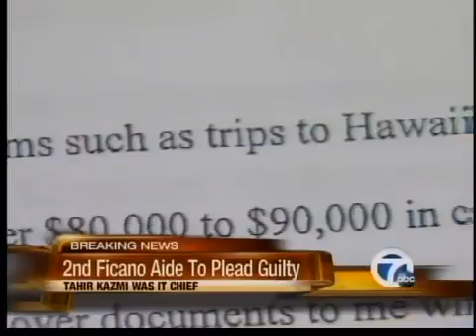Another Ficano Aide to Plead Guilty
Tahir Kazmi will plead guilty at 2pm today, sources say.